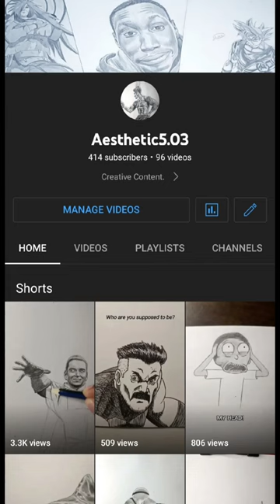Yummers VS Banana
Song name : Staplegun bin - BONKERS